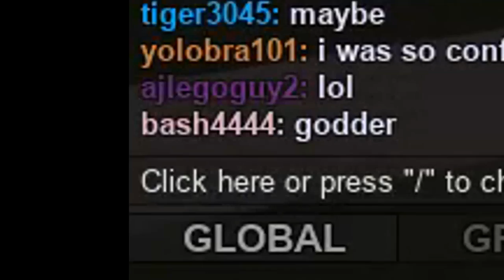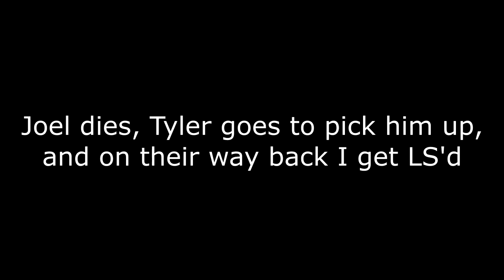HUMVEE TAKEDOWN! | Apocalypse Rising Adventures - Ep.33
We find a Humvee with some players in it, and go in for the takedown!

Cheap PC that can EASILY run ROBLOX and a few other games

Specs - (Updated as I get new parts)
(Includes my mic, keyboard, and mouse)